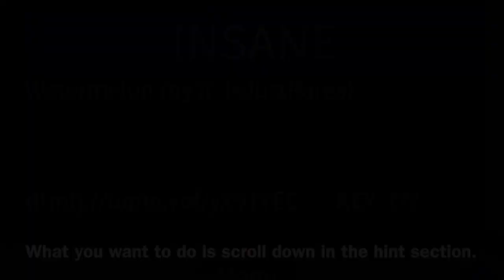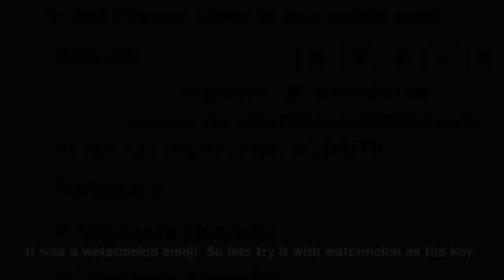Find the Chomiks Fully Explained: Watermelonik